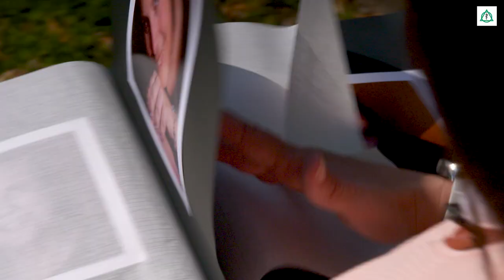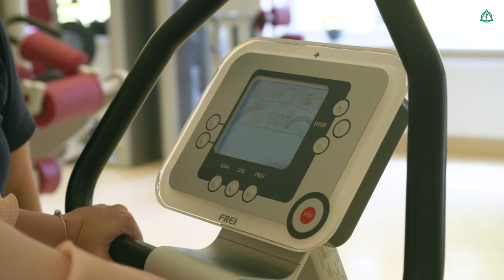So bin ich aus dem Diät-Teufelskreis ausgebrochen - Meine Patientengeschichte | Asklepios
Larissa Kraatz leidet seit ihrem 19. Lebensjahr an Übergewicht. Auch mehrere Diäten helfen ihr nicht beim Abnehmen. Eher im Gegenteil: Die junge Frau nimmt immer mehr zu. Als sie 147 Kilo wiegt, zieht sie die Notbremse und geht ins Adipositaszentrum Nach einer ausführliche Beratung und einer multimodalen Therapie wird sie von Dr. Thomas Mansfeld, Chefarzt für Allgemein- und Viszeralchirurgie am Asklepios Westklinikum Hamburg operiert und bekommt einen Magenbypass. Heute geht Larissa Kraatz wieder leicht durchs Leben und ist einfach nur glücklich, dass sie sich Hilfe gesucht hat.